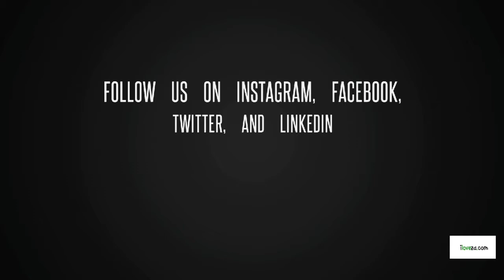Château Gâteaux 12 Slice Variety Pack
When you can't decide on which Cake will suit everyone...

We get a Variety Pack!!! 😁😍😍

iloveza.com is celebrating 5 Years and since the co-founders are 2 people with somewhat different tastebuds these 12 slice variety packs from Château Gâteaux are the Best Thing Ever!!

In terms of the 4 Cake Variety Pack:
Nabihah prefers the Southern Red Velvet & Mozart flavour, whilst Ziyaad prefers Vanilla Dream & Chocolate Nostalgia.

With the 2 Cake Variety Pack, Nabihah is a Chocoholic and will have the Chocolate Nostalgia side, whilst Ziyaad prefers Chantilly Cream in the Vanilla Dream.

Which Variety Pack would you choose?

Four of the best sellers in one 12 slice cake which includes 3 slices of Southern Red Velvet, 3 slices of Mozart, 3 slices of Chocolate Nostalgia, and 3 slices of Vanilla Dream.

Or a half-and half 12 slice cake with 6 slices of Vanilla Dream and 6 slices of Chocolate Nostalgia.

Both the 2 cake and 4 cake variety pack are pre sliced into 12 individual portions for extra convenience, and are available in store at any of the patisseries countrywide or for home delivery from the Château Gâteaux online store.

Video Credits Ziyaad Plaatjes